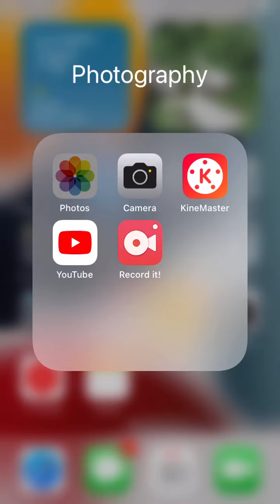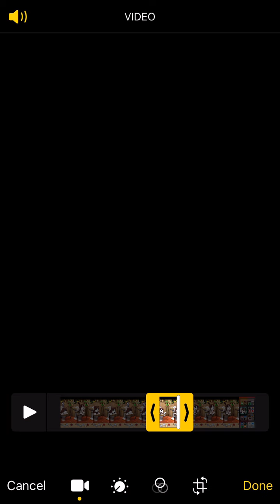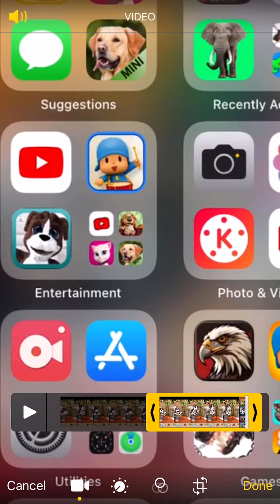Duke the Dog Stuck in Toilet for 2 Minutes￼